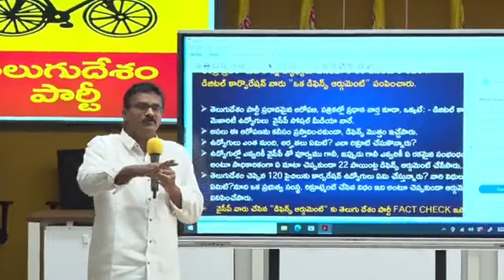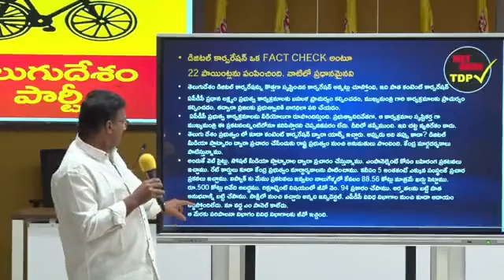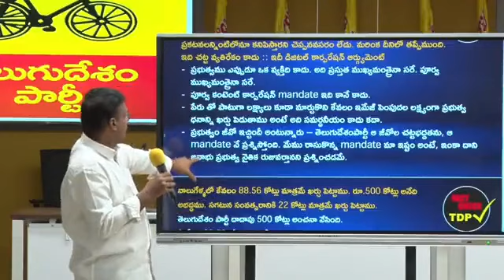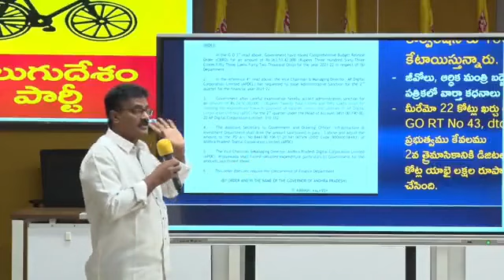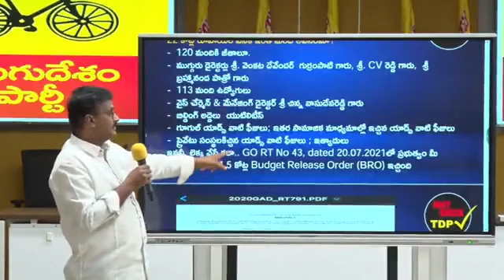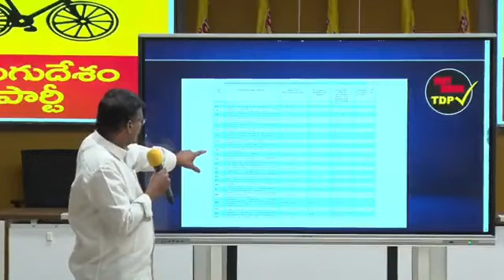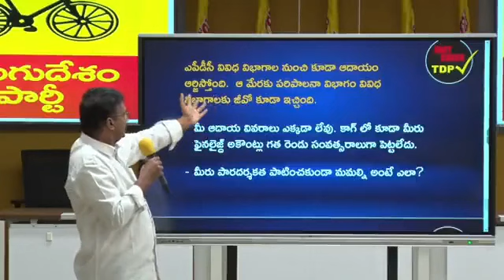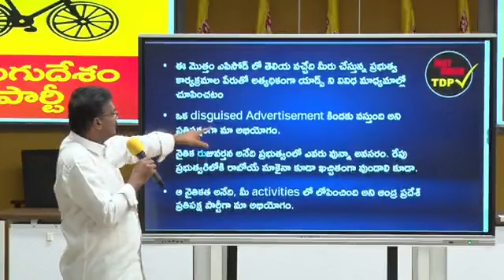సాక్షిది ప్యాక్ట్ చెక్ కాదు, ఫేక్ చెక్..ఏపీ డిజిటల్ కార్పోరేషన్ పై..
Watch :  సాక్షిది ప్యాక్ట్ చెక్ కాదు, ఫేక్ చెక్..ఏపీ డిజిటల్ కార్పోరేషన్ పై..